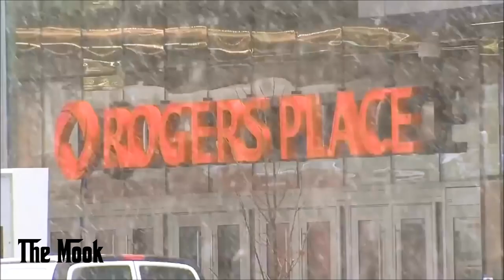Zack Kassian - The Animal [HD]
Highlights of the Edmonton Oilers forward with the most devastating left hand in the game today.

Song: La Coka Nostra ft. Rite Hook - Waging War